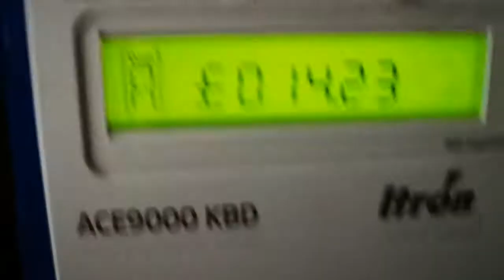⛹️ LIFTING MUMS NEW FURNITURE!! ⛹️